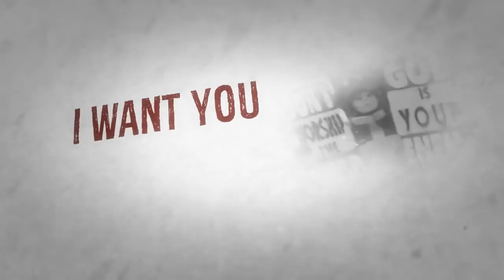Fit For An Autopsy - Murder In The First (Lyric Video)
Preorder 'Absolute Hope Absolute Hell' NOW!  In stores 10/2